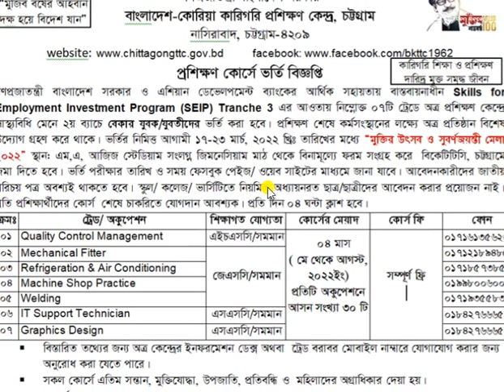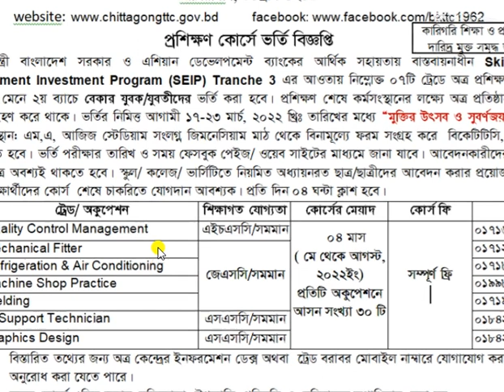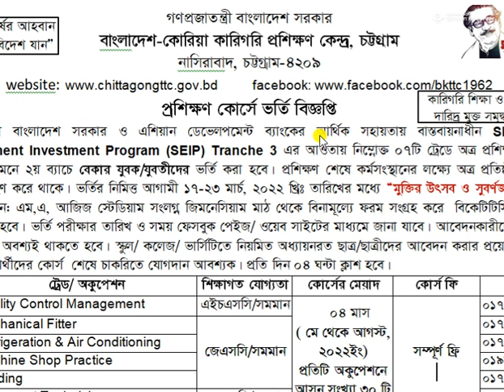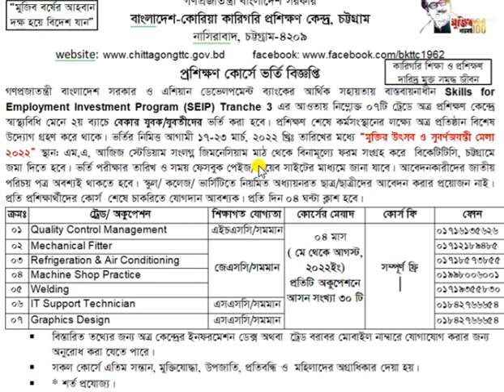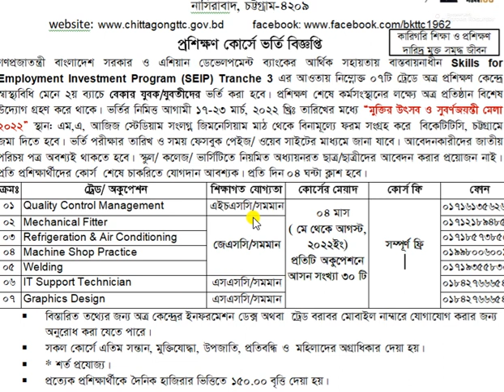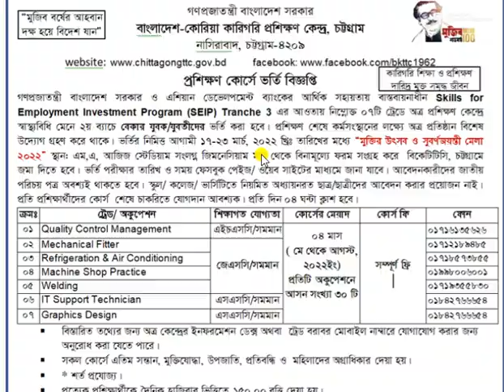SEIP BKTTC Chittagong -বিকেটিটিসি চট্রগ্রামেন ৭ টি বিষয়ে ফ্রী প্রশিক্ষণ,সাথে ১২ হাজার টাকা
SEIP BKTTC Chattragrame-বিকেটিটিসি চট্রগ্রামেন ৭ টি বিষয়ে ফ্রী প্রশিক্ষণ,সাথে ১২ হাজার টাকা (কম-বেশি)বৃত্তি প্রদান করা হয়।